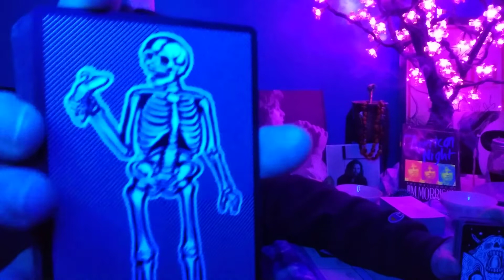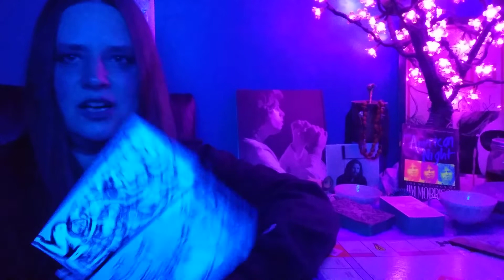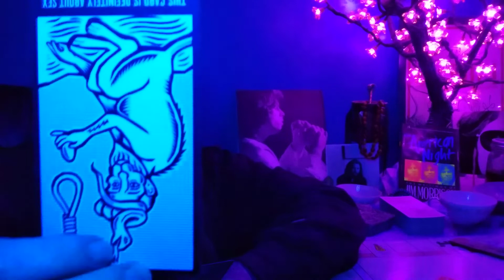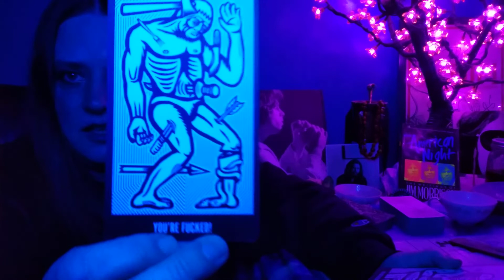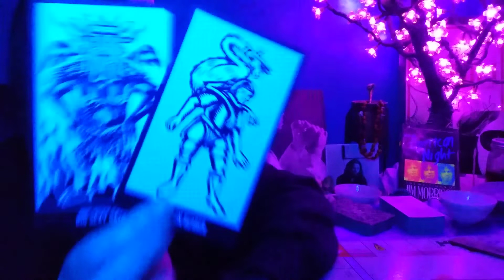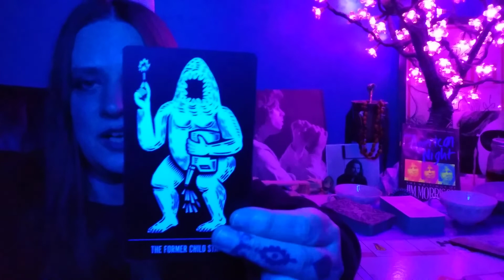Witch Way Crafty Collective Arcane Bullsh💩t Read🃏Werk It🎯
‼️ADULT CONTENT‼️

WITCH WAY  is a new weekly reading series for the Crafty Collective... The rebels, the misfits, those who walk the line, thumb their nose at authority, and are on the path of the Alchemist, The High Priestess, The Magician, the Witch, the Occultist.

Every week we'll dive into the forecast for what's up ahead, the energies in play, and how to make best use of 'em. These reads offer directional guidance infused with workings, and tools of the Craft to navigate the way ahead.

This reading is timeless. You find the message when you're ready to hear it. This message is for all signs but may hit different for anyone with strong placements in the signs that get called out in the read... Sun☀️Moon🌙Rising ⬆️Venus♀️North Node✨

1-Hour Readings for $50

Cheers!